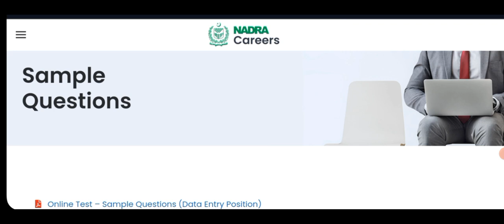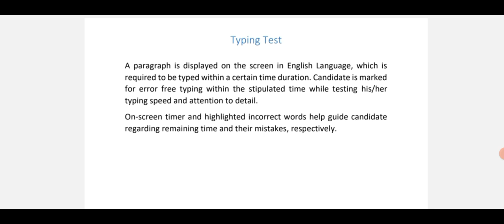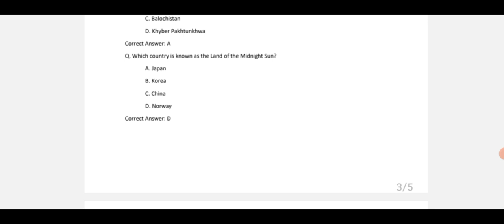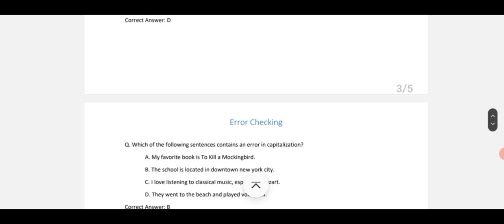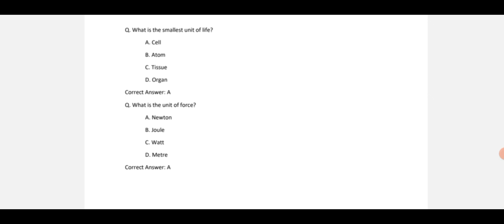JUNIOR Executive Test | NADRA office Test |Sample Test Typing ,English, GK Math For Junior Executive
🌟 Ace the JUNIOR Executive Test at the NADRA office with our ultimate guide! 🌟 Are you gearing up for the JUNIOR Executive Test? This video is your go-to resource, providing a detailed **Sample Test** for Typing problems, English comprehension, General Knowledge (GK), and essential Math for Junior Executives. We cover key strategies and tips to boost your confidence and performance on test day. Don't miss out as we break down each component of the NADRA office Test, so you can score high and secure your dream job! 🚀 Watch now and start practicing today!